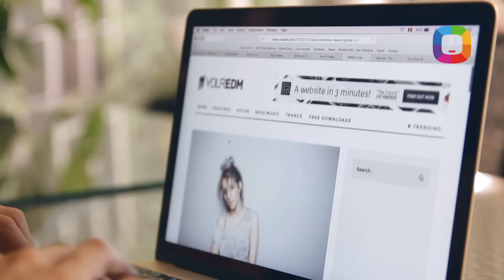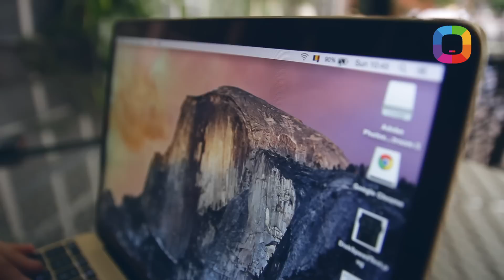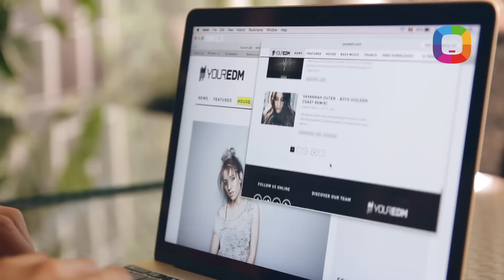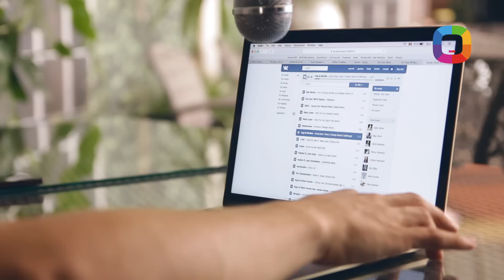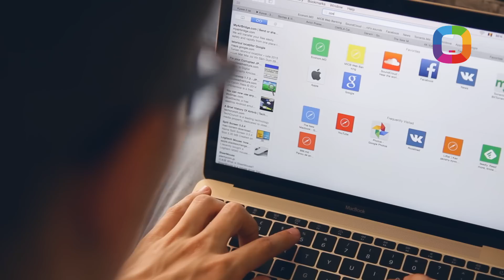The New Apple MacBook - Video Review în Română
În noul Apple MacBook 12, dezvoltatorii au avut curajul să privească spre viitor. Rezultatul este un laptop care după comoditate poate fi comparat cu un iPad, dar după performanțe și eficiență, cu un laptop în tot sensul cuvântului. Desigur, toate aceste rezultate nu au fost obținute fără compromisuri, unele de-a dreptul radicale. Însă, care este totuși verdictul nostru pentru această bijuterie, vedeți în review.

Prezentator: Vicu Țurcan
Producător: Victor Nicolăescu
Director de Imagine: Roman Sturza
Product Manager IT: Iurie Antoseac
Coordonatorii proiectului: Vadim Buzdugan & Ion Botnaru